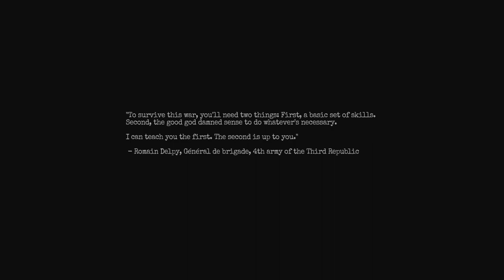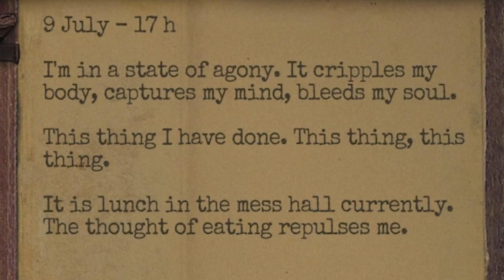AMNESIA: THE BUNKER Review - Rats, Now I Need New Pants | PLAY OR PASS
Amnesia: The Bunker continues the beloved horror series, trapping us with a hideous and terrifying monster in a dark WWII bunker. Spare pants not included.